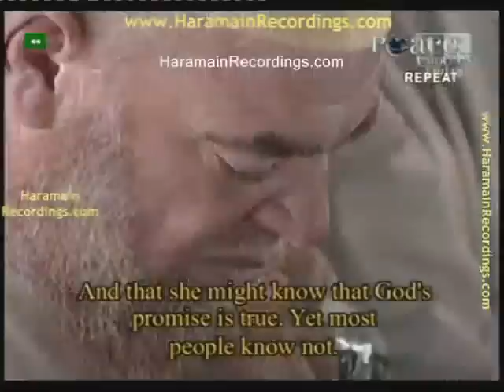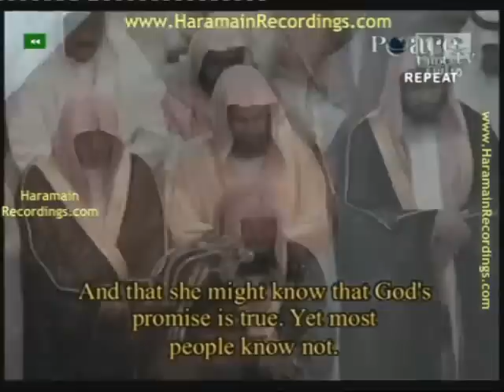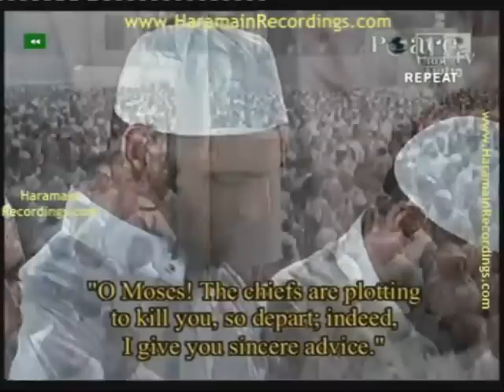Sheikh Shuraim...VERY EMOTIONAL ...ALLAHU AKBAR!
SubhanAllah, gotta love Sudais and Shuraim.!!! This will get you teary eyed subhanAllah. Very beautiful..